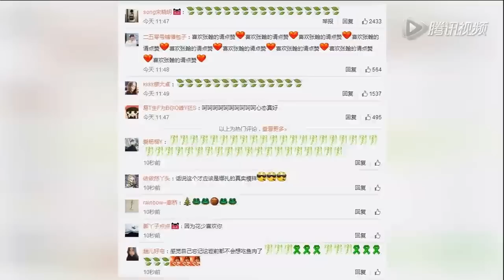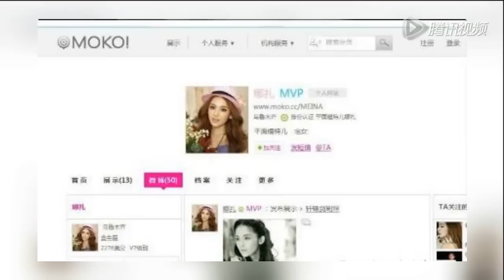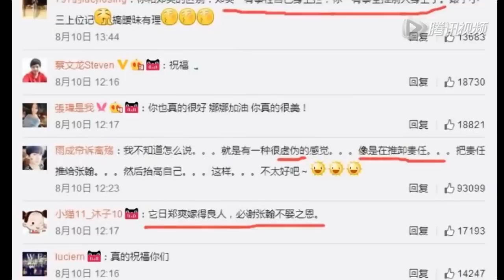娜扎又曝激吻照！美空出身愛說謊，黑歷史被扒